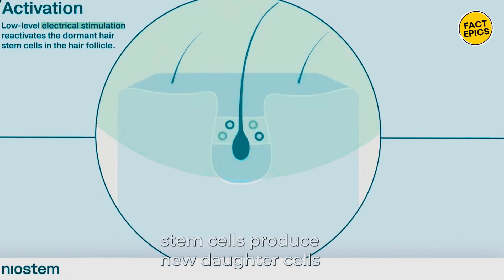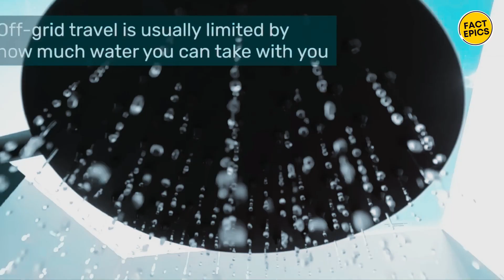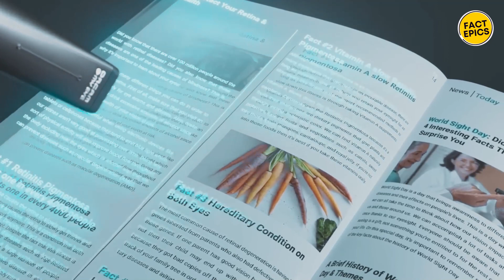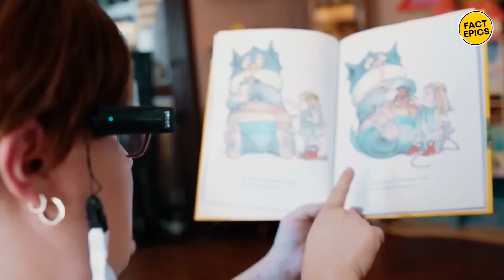Next-Gen Brilliance: 10 Amazing Future Concepts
From the Buick Wildcat EV to the Romotow prototype to the Orcam MyEye, get a glimpse into the amazing future of technology with these 10 incredible concepts! These futuristic innovations are sure to blow your mind and leave you excited for what's to come. Which one is your favorite?